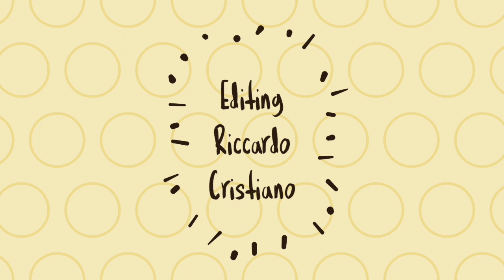Festival delle Erranze e della Filoxenia 2019 - Animula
Seconda edizione del Festival delle Erranze e della Filoxenia, sei tappe, sei momenti fondamentali per riscoprire luoghi unici, ricchi di storia, cultura e tradizioni. Il festival mira a promuovere vari aspetti territoriali che vanno da quello enogastromico, naturalistico e soprattutto puntando sulla parola cardine che lo contraddistingue, Filoxenia, ovvero l’amore per il forestiero, il principio sacro dell’ospitalità. Scopri le date sulla pagina facebook dell’evento e dai un’occhiata ai video realizzati per l’occasione da Liberi.tv